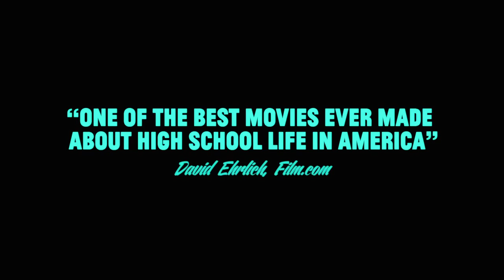Palo Alto Official US Release Trailer (2014) - James Franco, Val Kilmer Movie HD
A dark drama centered on a group of teens with a penchant for finding trouble.